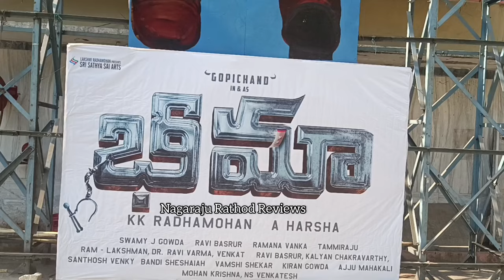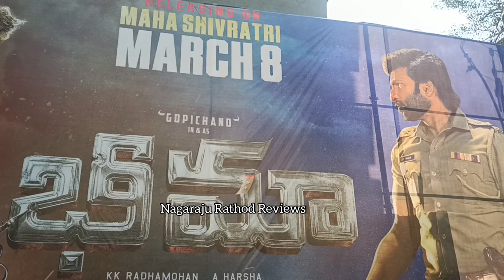BHIMAA Gopichand CUT OUT AT Sudharshan Theater | Bhimaa Public Response | Bhimaa Public Review Talk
BHIMAA MOVIE PUBLIC TALK | BHIMAA PUBLIC REVIEW | BHIMAA PUBLIC RESPONSE | GOPICHAND